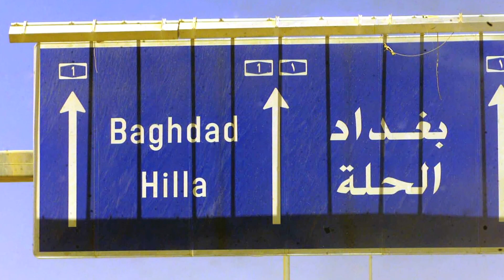Retired Maj. Jeff Hall | with closed captions and audio description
Following his second deployment to Iraq, in which he lost troops and a clear sense of mission, Retired Army Maj. Hall became increasingly angry, began pushing away his family, and contemplated suicide until his commanding officer helped him get needed help for PTSD.